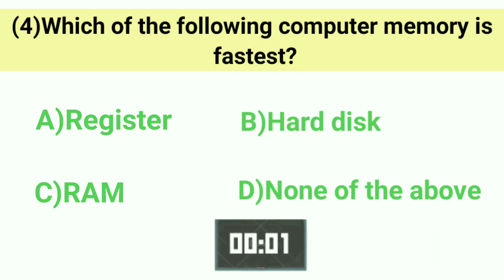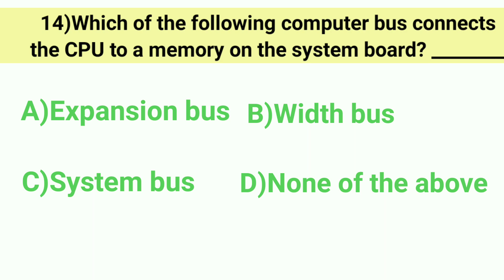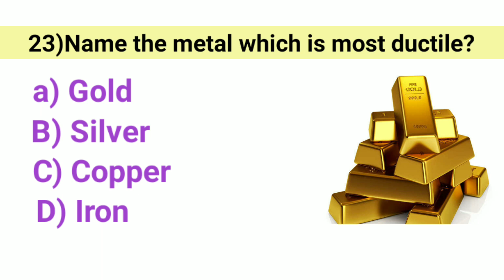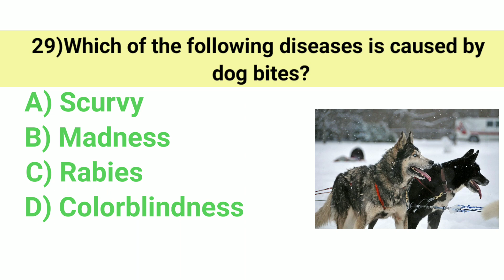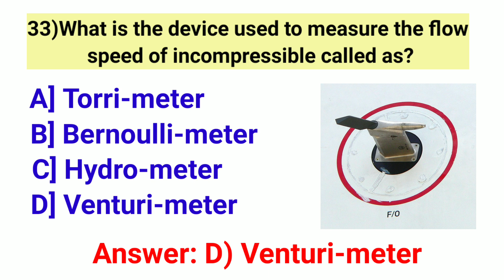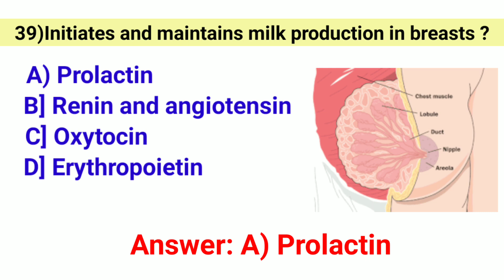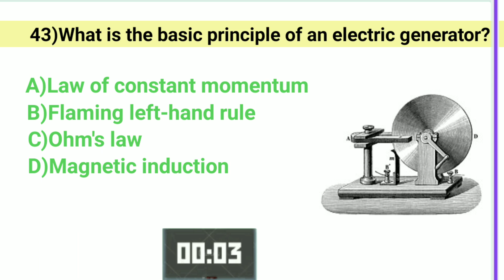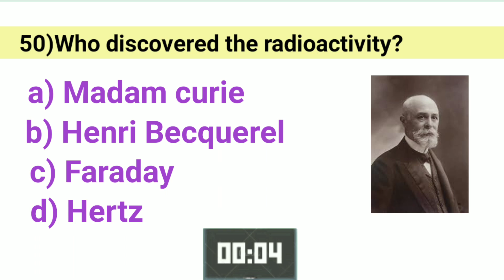General computer multiple choice questions and answers paper 1